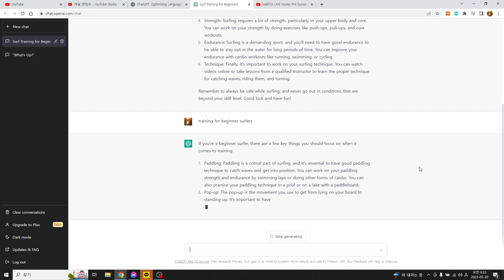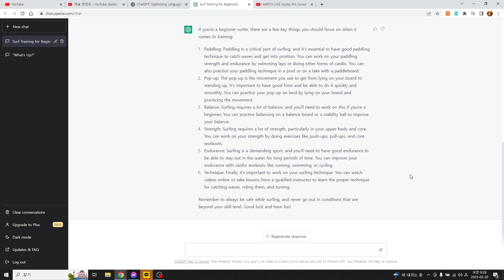chatGPT에게 물어봐, 초보 서퍼가 무엇을 연습할까?